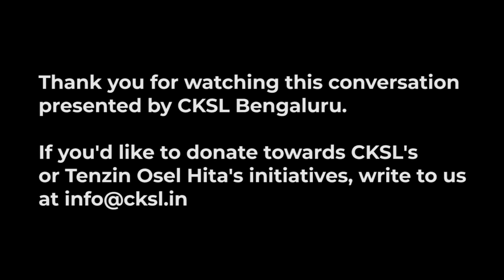Tenzin Osel Hita on why he moved away from a life as a Monk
This video is part of the series 'An Open Heart Conversation'. Our guest of this conversation is Tenzin Osel Hita Torres.

We bring to you precious Dharma teachings as relayed at our Buddhist study and meditation centre in Bangalore - Choe Khor Sum Ling (also called CKSL)